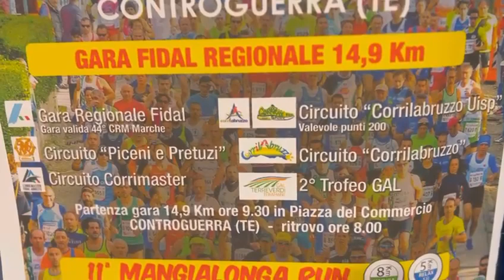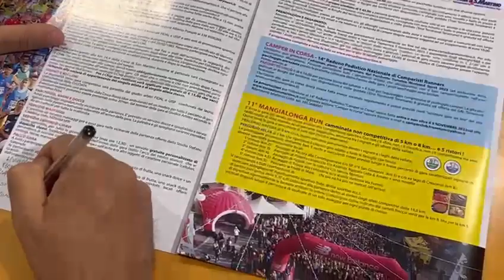Corsa di San Martino edizione 2023: presentazione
Presentata la "Corsa Di San Martino".
L'intervista con Raffaele Traini, responsabile dell'organizzazione 🎤